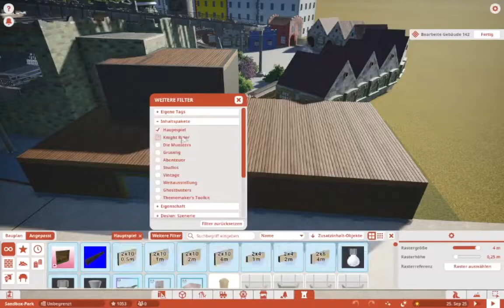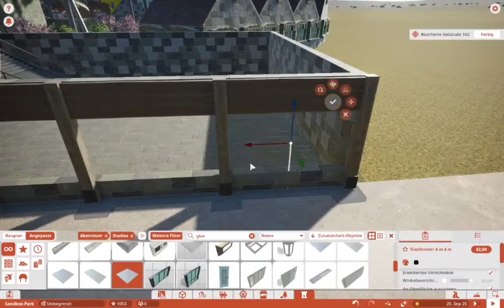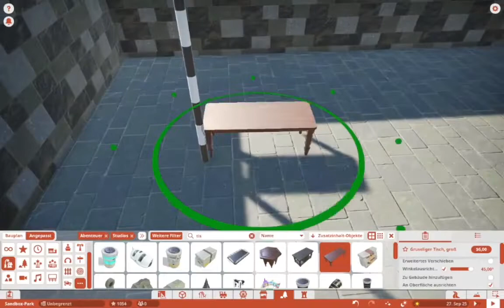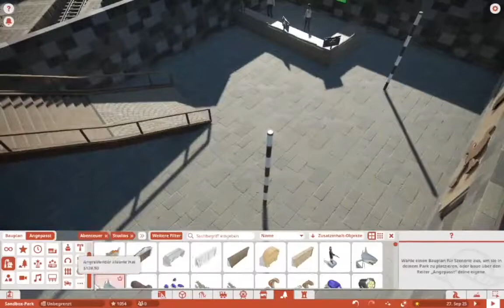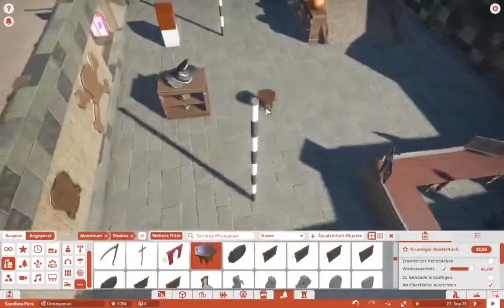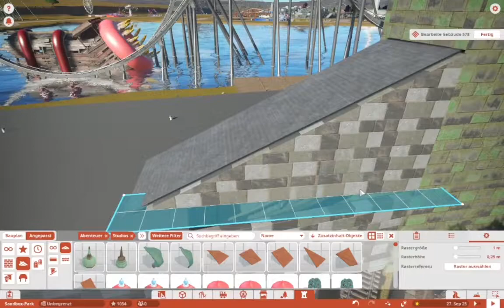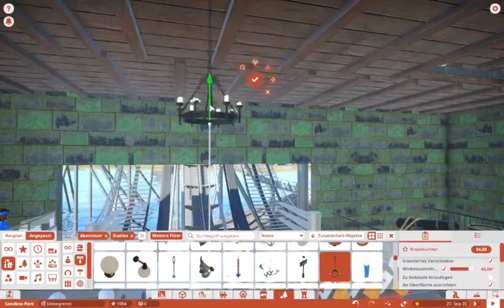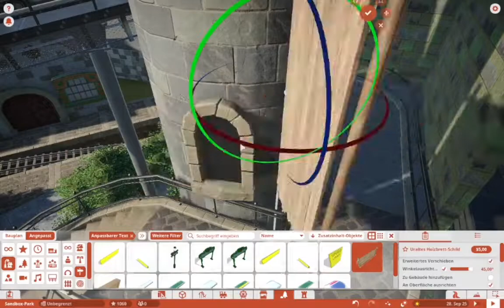# Planet Coaster Speedbuild Heide Park "Krake Part 2 "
Builder: Thomas Freakz